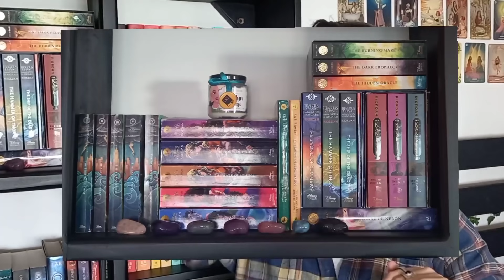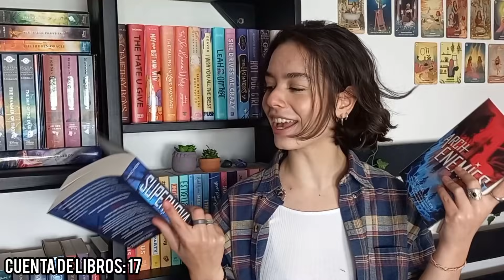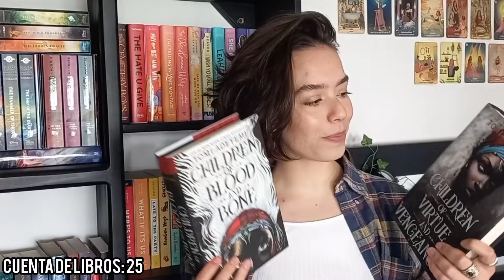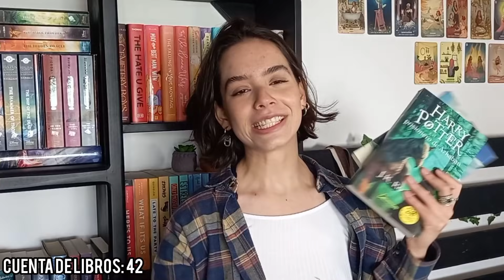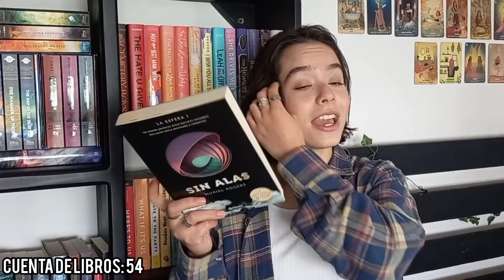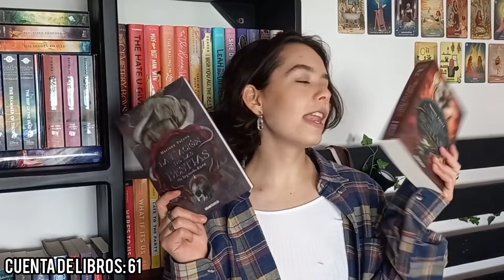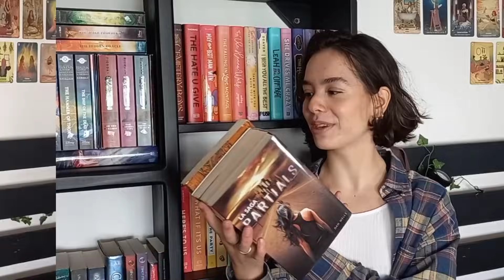TODOS los libros en mi librero SIN LEER. +60 libros😱📚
Holaa! El día de hoy les vengo a hablar de los libros en mi librero que no he leído, se que son varios, prometo que estoy trabajando en ello.

Nota: Soy consiente que los libros con representación lgbtq+ no son un genero. A los libros con relaciones wlw les llamo lesbianos de cariño, se que en todo caso seria lésbico.
Acuérdense de leer mas libros lesbianos! Nos vemos el siguiente Jueves :)
*beso tronado*